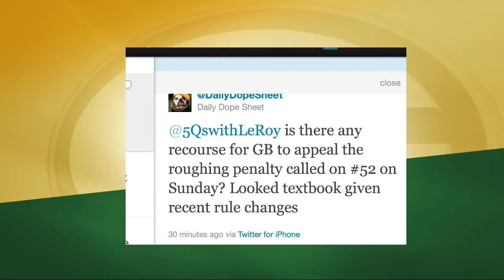5 Questions with LeRoy Butler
Green Bay Packers hall of famer LeRoy Butler and Journal Sentinel reporter Tom Silverstein preview the second half of the season.